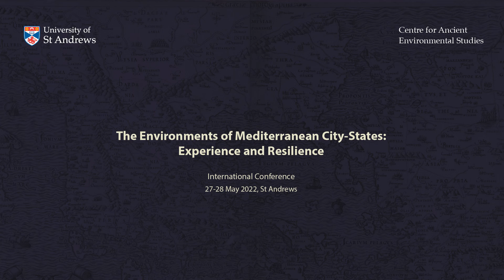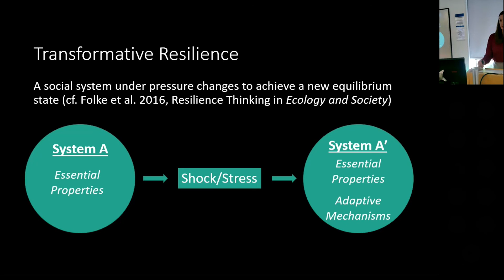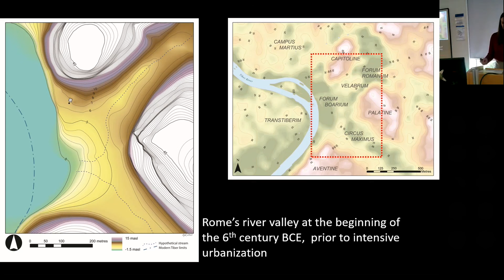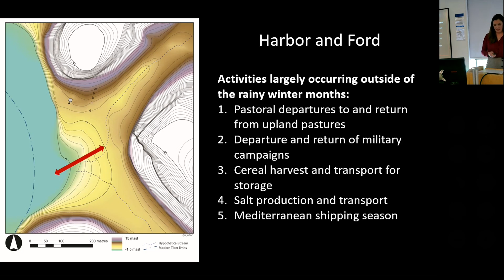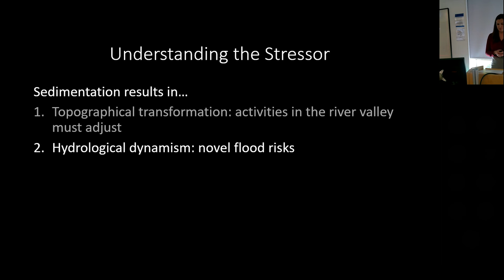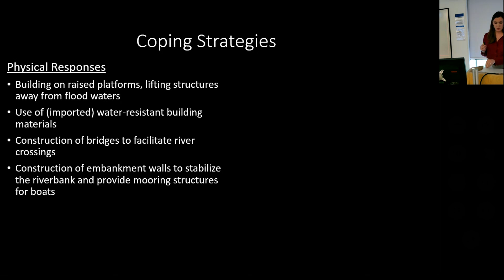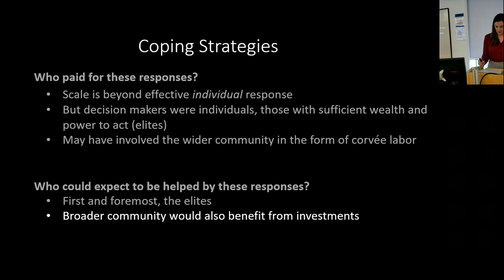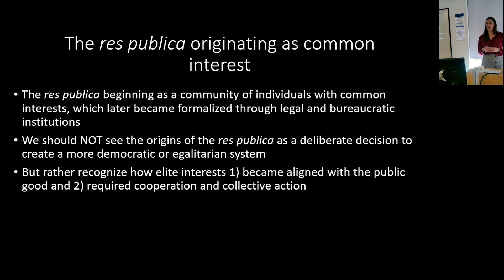Building the eternal city in a floodplain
“Building the eternal city in a floodplain: communal challenges and communal response”
Speaker: Andrea Brock

Paper presented at the CAES conference "The Environments of Mediterranean City-States: Experience and Resilience"